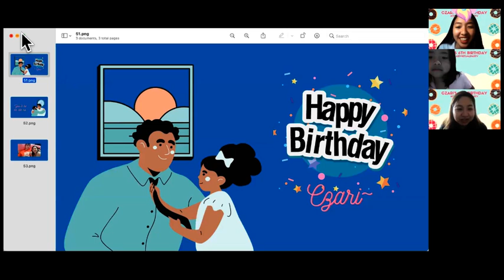GENDER REVEAL VLOG + GIVEAWAY | TheRealitywithDariiti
Hello fam!

Surpriseeee! We're having a baby~
As a couple, we both have this perspective that gender is not assigned at birth. Gender refers to "the characteristic of male & female with reference to social and cultural differences". That is why we could also refer to this one as Sex Reveal  :)

This is just the beginning of our journey as
We hope to see you in our upcoming vlogs! Wait for our ParentingSeries